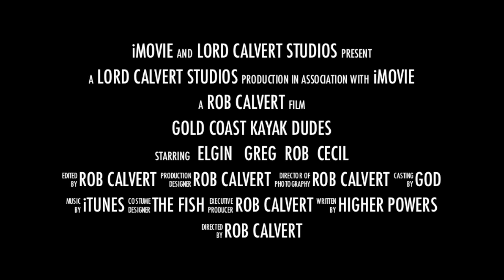Gold Coast Kayak Dudes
Kayak fishing off Rincon Island near Carpinteria, CA. 7/27/14. Fishing  the kelp beds too. Short trailer for a small 4 min movie on a different link. With Rob Calvert, Greg Morris, Elgin Bahylor, and Cecil Dallas Dixon.